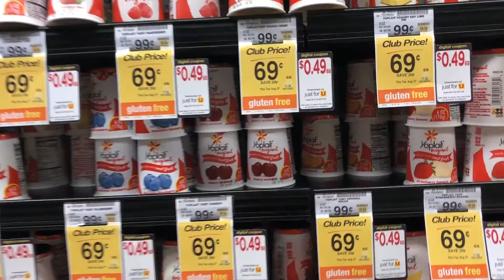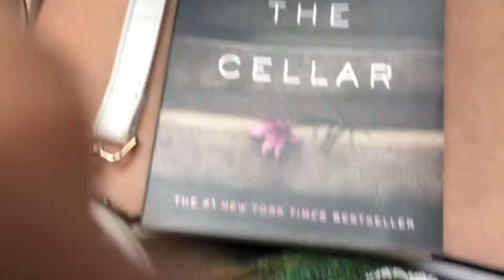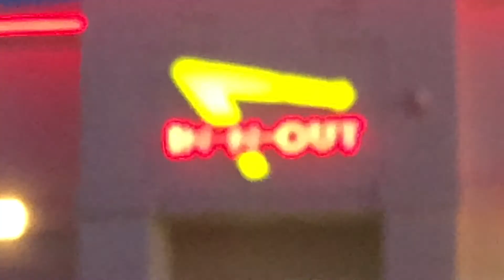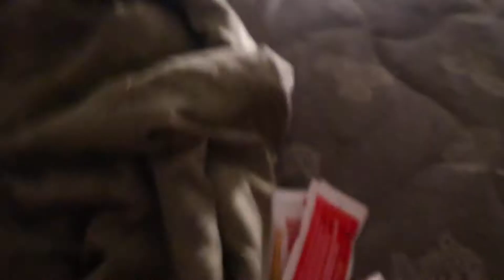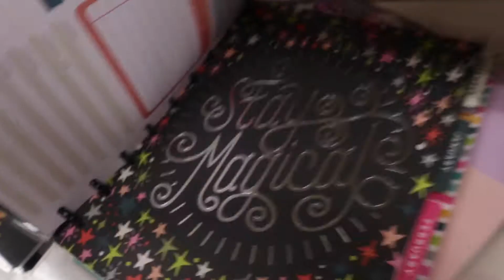Day-to-Day + First Collaboration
Hello everyone! I haven't done a video like this before so I hope you enjoy it. Its just day-to-day activities including work, nails, food and much more. But not only that I'm so stoked to announce that Ms. Lashguruu and I are collaborating! watch the whole video or fast forward to 3:29 to get full details more below
2. FOLLOW LASHGURUU - - -
3. and enjoy the promo on any new set!
For promo to be active you have to follow both accounts!